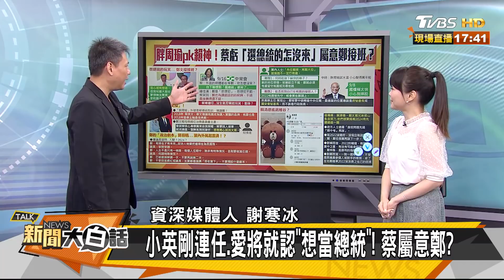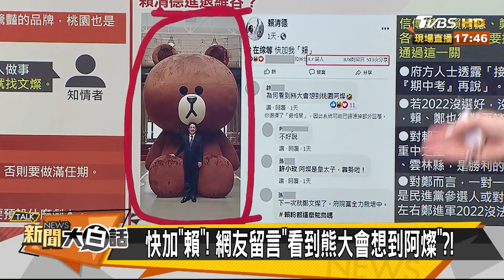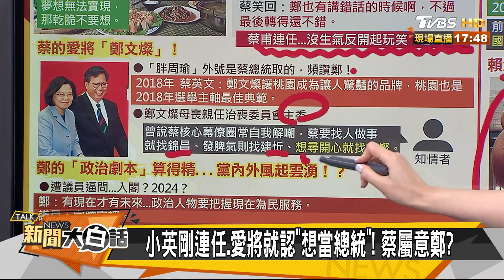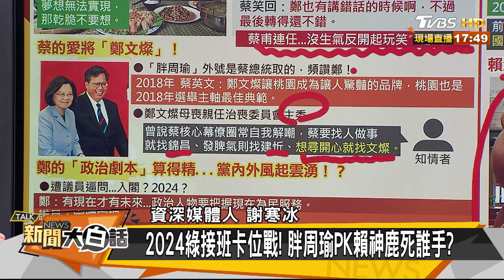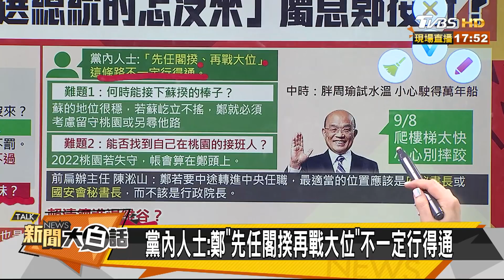有沒有想過選總統？！ 柯:我不是想.是直接準備 新聞大白話 20200917